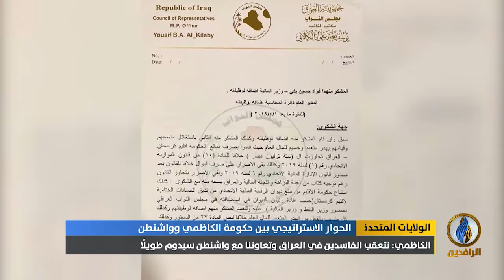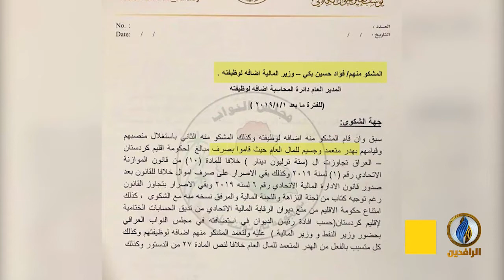تقرير إخباري.. الكاظمي: نتعقب الفاسدين في العراق وتعاوننا مع واشنطن سيدوم طويلًا